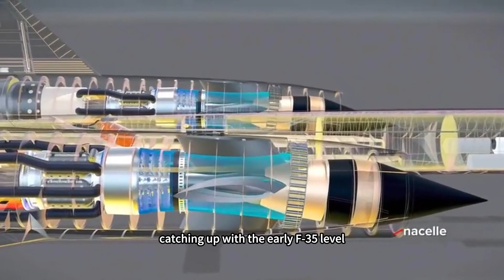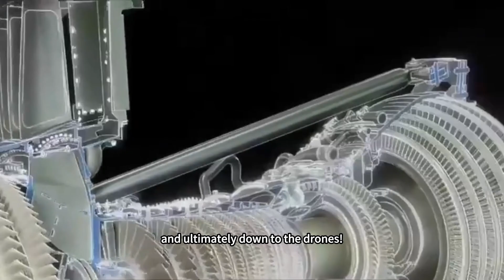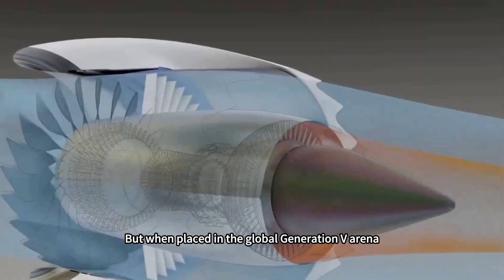India spends $1.7 billion to develop its own stealth aircraft! From unbuyable to unbuildable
When India's defense minister approved the AMCA stealth fighter program with the stroke of a pen on May 27, 2025, was he signing a declaration of defense independence or another $1.7 billion“pie in the sky”order?